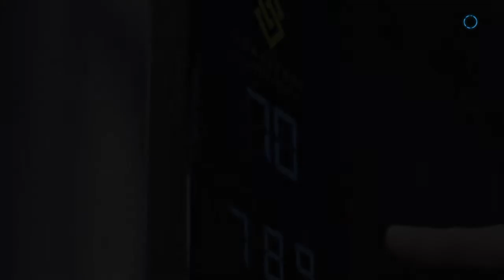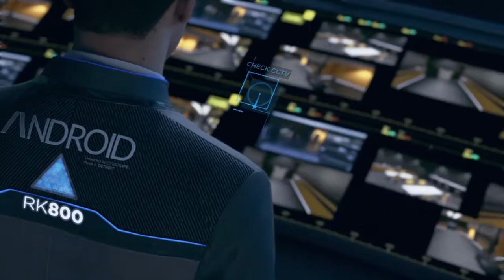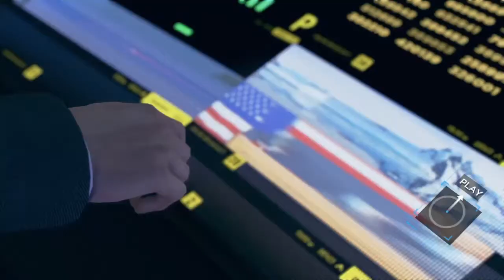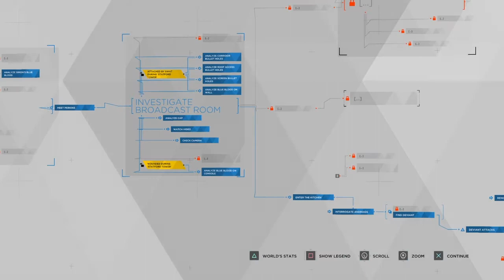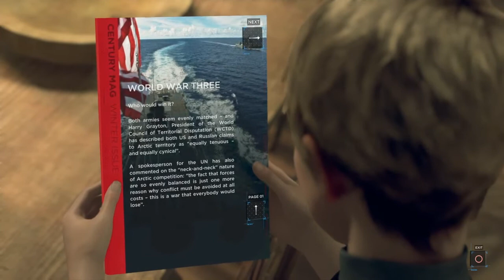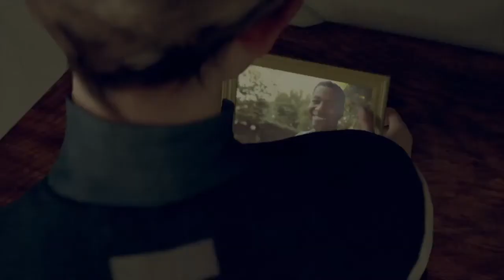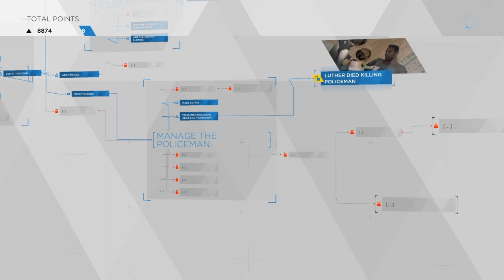Detroit: Become Human Let's Play part 12 I MESSED UP!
This is my Detroit Become Human Let's Play part 12